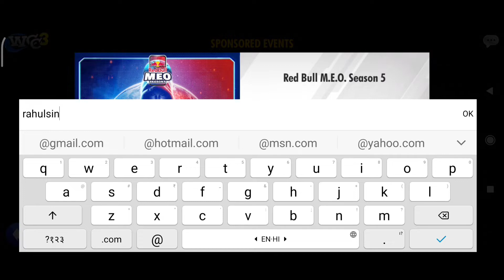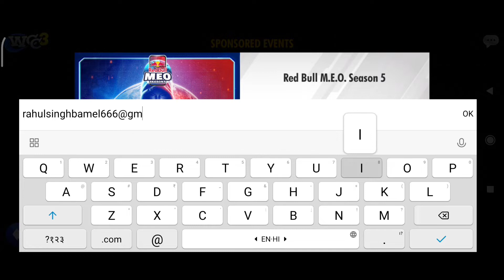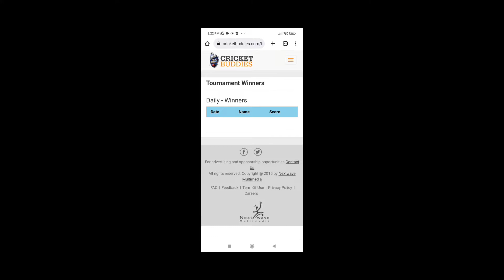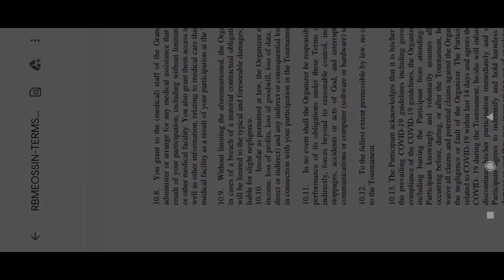Register your Red Bull M.E.O Season 5 for wcc3 and wcc2 tournament play on android and ios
How to register Red Bull M.E.O Season 5 for wcc3 and wcc2 on android and ios||

🔻Queries Solved🔻

1) How to play red bull season 5 m.e.o

2) How to register red bull season 5 m.e.o

3) How to win the red bull season 5 m.e.o

4) How to register red bull season 5 m.e.o in wcc3

5)How to register red bull season 5 m.e.o in wcc2

6) Red bull season 5 m.e.o tips and tricks

7) Rules and regulations of red bull season 5 m.e.o

8) FUll explain red bull season 5

9)wcc3 new update release date

10)wcc2 new update full explain

11)wcc3 new update tips and tricks

12)wcc2 new update hidden feature

13)wcc2 new update release date

14)wcc2 new update tips and tricks

other helpfull vedio:

1)🔥WCC3 Test Bowling Trick ! How to Get Wicket In WCC3 New Update 1.4 ! Wcc3 test bowling trick 2021!!

3) How To Get Unlimited Platinum In Wcc3 v1.4.1||How To Unlock Everything In Wcc3 || Wcc3 unlock ||